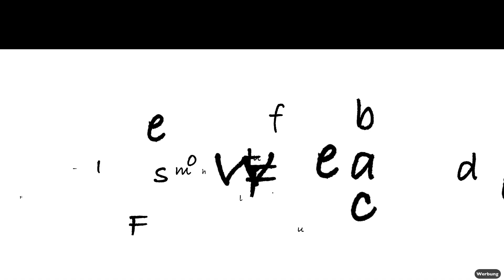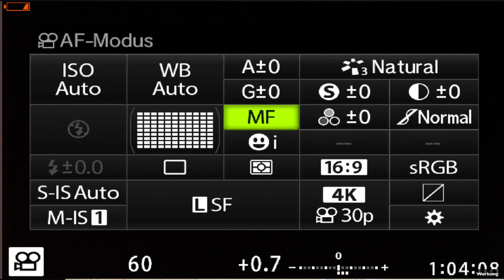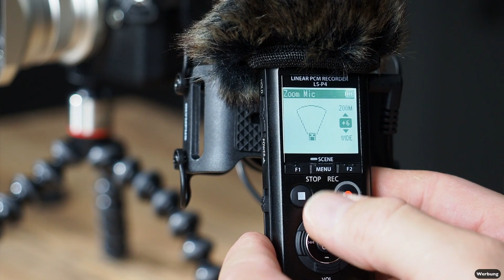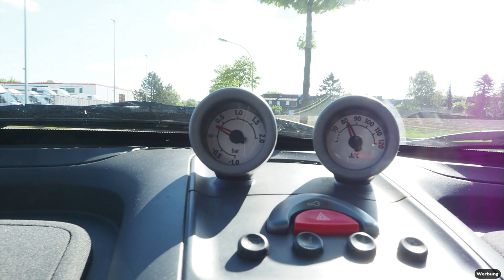Olympus OM-D E-M5MK3 - Das neue Vlogger Kit (ideal für Deine Vlogs)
Heute am Dienstag, statt am Mittwoch ein neues Video!
Ich habe das Olympus OM-D E-M5 MK3 Vlogging Setup auf Reisen und in Hamburg intensiv getestet.

Das Vlogging Kit besteht aus:
Olympus OM-D E-M5MK3
Olympus m.zuiko 12mm f2,0
Streulichtblende LH48
Olympus LS-P4
Olympus Shock Mount SM2
Olympus Audiokabel
Olympus Windschutz